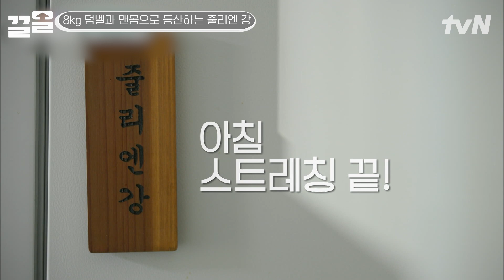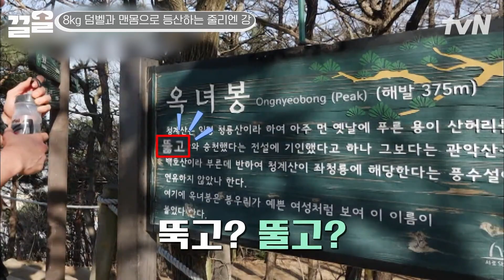한 겨울 패딩 입은 행인들 사이 8KG 덤벨과 맨몸으로 정상 향해 올라간 줄리엔 강 | 온앤오프